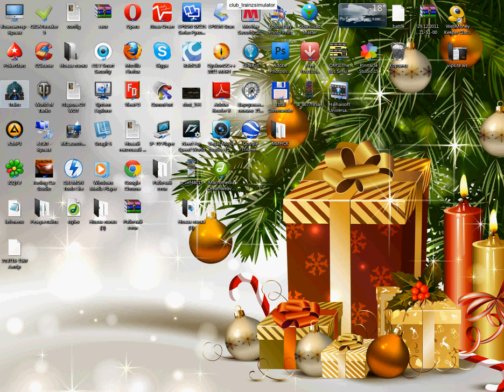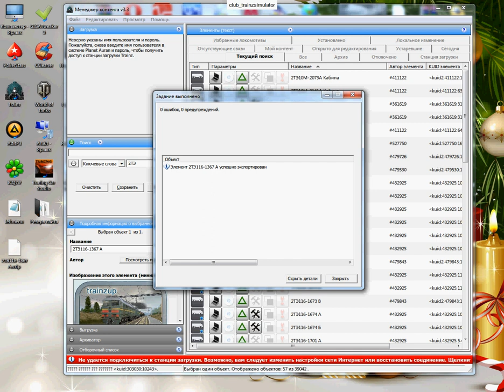"Извлечения дополнений из контент менеджера в игре Trainz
Восьмой видео-урок из серия Видео-уроков для игры Trainz специально для группы в контакте